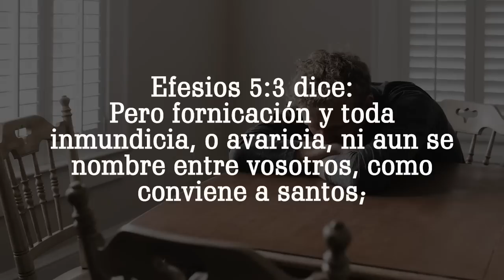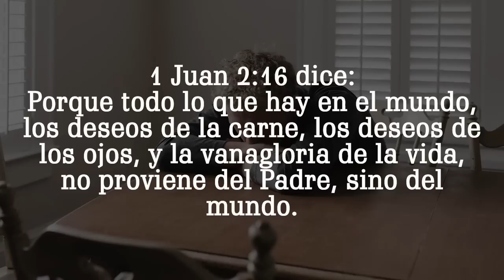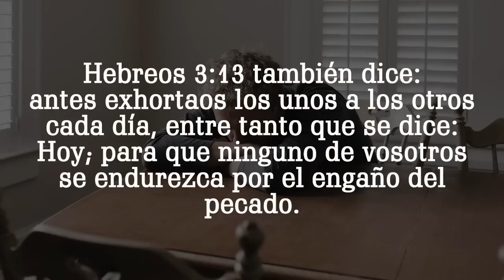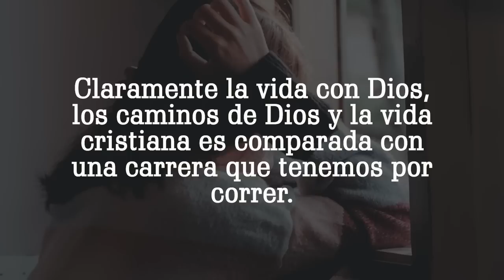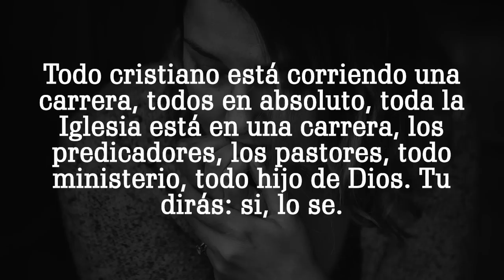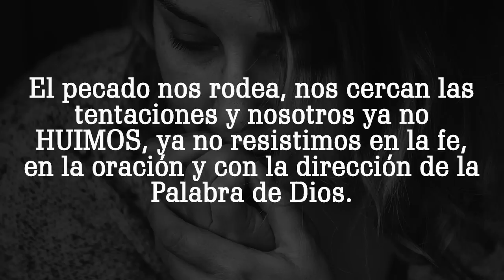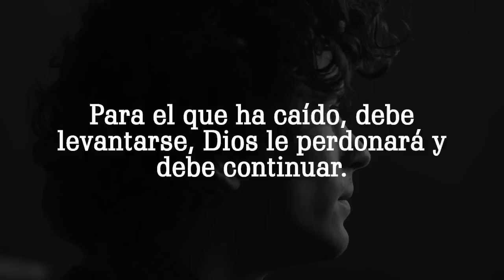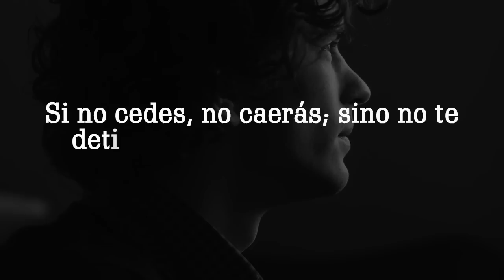Por esta razón MUCHOS están pecando en las IGLESIAS HOY ⛪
Muchos han olvidado o ignorado algo importante que sólo la Biblia puede revelar en cuanto al pecado y por esta razón las cosas que son pecados nos están alcanzando, estamos cayendo en las tentaciones y hoy nos da vergüenza los escándalos de pecados en los que estamos involucrados.

De esto hablaremos, de lo que sólo la Biblia revela en cuanto a cómo trabaja el pecado y las tentaciones en las que estamos cayendo.

Hebreos 12:1 contiene algo que muchos no hemos visto o hemos ignorado pero que puede explicar por qué estamos viendo tantos cristianos caer en pecado.